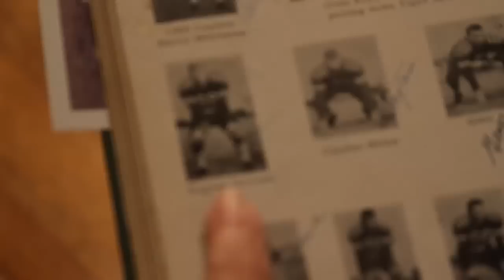Greatest Generation Blood Donors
At 17 years old, John Sheppard went off to college while a classmate joined the marines.

"In the big rush down the peninsula in Korea, that was in early 1951, he was wounded and nearly died and bled to death."

John saw his friend when he returned, and made a personal vow that would span the next 60 years.

"When I came out of there I sat down on the bench and began to cry and I went over and gave a pint of blood."

He kept a faithful routine the next six decades. This year, John Sheppard earned a spot in the Guinness Book of World Records for donating 315 pints, almost 40 gallons of blood. The result of his private pledge.

"Every time since that time when I lay down to give a pint of blood I think about my friend Gene Prevaad."

But people like John are a dying breed.

"The older generations are the ones that have stepped up to the plate forever.
They believed that that was a community service that they did for their town and that is instilled in the older generation," says Nancy Hendrick with Lee Memorial Blood Center.

It takes eight donations at a pint each to make up a single gallon, giving every 56 days that adds up to a year and a half, of rolling up the sleeves.

Nationally, the American Red Cross tracks blood giving and found that older Americans make up the bulk of repeat donors.

"We have donors that come in every eight weeks when we send out the post card reminder they're right here on time," says Nancy.

A nine-year survey found repeat donors 50 and older increased 1.4% while the effective number of donors ages 25 to 49 decreased more than 10%. At the same time, the need for blood continues to rise.

"Those donations are always needing to come in, we need 800 units a week just to sustain the health system needs," says Hendrick.

They hope the John Sheppards of the world will inspire a new generation. Willing to share their life's blood to someone in need.

"Was an honor for me to give blood each time in honor of what he did for his country," says John.